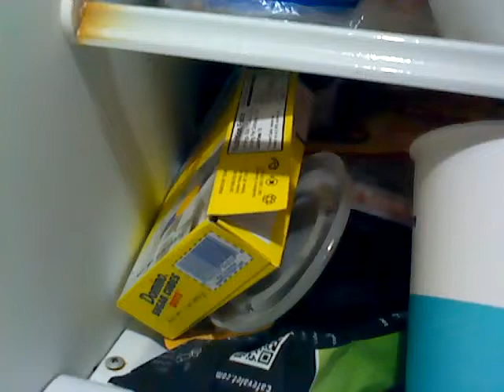9/27/2015: 11 Videos 9/26/2015-9/27/2015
September 27th, 2015: Here are eleven (11) or so videos I recorded on September 26th, 2015 and September 27th, 2015. Signs and traces intentionally left by home invaders through means of locked home invasion. I spoke out some words towards and suitable only to those torturers and those with their mentality against me. Those m. rs.